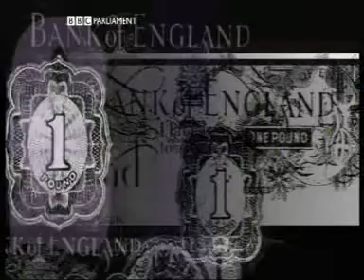The Pound in Your Pocket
Cliff Michelmore's opening introduction to a theme night on BBC Parliament recalling the devaluation crisis of 1967.
Broadcast on 18 November 2007.